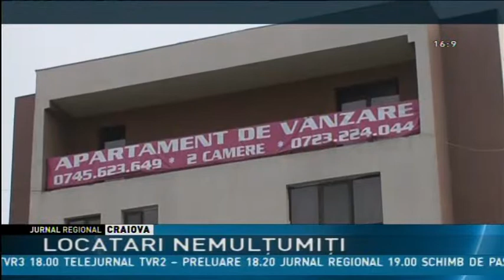LOCATARI NEMULŢUMIŢI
Mai mulţi locatari dintr-un cartier rezidenţial din Craiova, construit in 2009, îşi strigă nemulţumirea. Din păcate nu prea are cine să îi rezolve pentru că firma constructoare, cea care le-a promis spaţii verzi şi locuri de joacă pentru copii nu mai există. Au fost doar promisiuni verbale pentru că în contractele de vânzare- cumpărare nu erau prevăzute şi spaţiile revendicate acum de proprietari. Specialiştii în vânzări imobiliare atrag atenţia asupra aspectelor pe care trebuie să le aibă în vedere cei care se hotărăsc să cumpere o locuinţă.